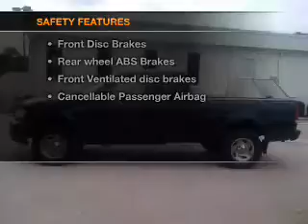1999 Ford F-150 - Daphne AL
Year: 1999
Make: Ford
Model: F-150
Trim: Work
Engine: 4.6 liter 8 cylinder 16 valve
Transmission:
Color: Black
Mileage: 150438
Address:
27161 Hwy. 98